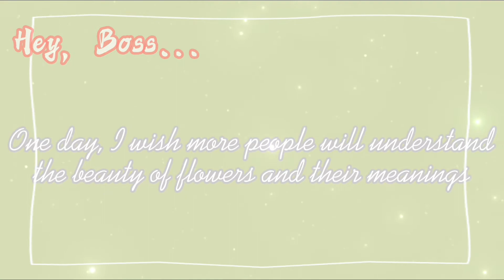Hanakotoba ~Language of Flowers~||epiosde 1||Lily of the Nile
𝙷𝚎𝚕𝚕𝚘 𝚐𝚞𝚢𝚜! 𝙸 𝚏𝚒𝚗𝚊𝚕𝚕𝚢 𝚏𝚒𝚗𝚒𝚜𝚑𝚎𝚍 𝚎𝚙𝚒𝚜𝚘𝚍𝚎 𝚘𝚗𝚎... 𝙱𝚛𝚘 𝚒𝚝 𝚝𝚘𝚘𝚔 𝚠𝚊𝚢 𝚝𝚘𝚘 𝚕𝚘𝚗𝚐-
𝙰𝚗𝚢𝚠𝚊𝚢𝚜 𝙸 𝚑𝚘𝚙𝚎 𝚢𝚘𝚞 𝚎𝚗𝚓𝚘𝚢! (𝚃𝚒𝚙: 𝙵𝚘𝚛 𝚎𝚟𝚎𝚛𝚢 𝚎𝚙𝚒𝚜𝚘𝚍𝚎 𝚝𝚒𝚝𝚕𝚎 𝚜𝚎𝚊𝚛𝚌𝚑 𝚞𝚙 𝚝𝚑𝚎 𝙷𝚊𝚗𝚊𝚔𝚘𝚝𝚘𝚋𝚊 𝚘𝚏 𝚒𝚝 𝚜𝚘 𝚢𝚘𝚞 𝚖𝚒𝚐𝚑𝚝 𝚜𝚎𝚎 𝚠𝚑𝚊𝚝 𝚝𝚑𝚎 𝚝𝚑𝚎𝚖𝚎 𝚘𝚏 𝚝𝚑𝚎 𝚎𝚙𝚒𝚜𝚘𝚍𝚎 𝚒𝚜 ;)
𝙸𝚏 𝚢𝚘𝚞 𝚠𝚊𝚗𝚝 𝚊 𝚋𝚊𝚜𝚒𝚌 𝚜𝚞𝚖𝚖𝚊𝚛𝚢 𝚘𝚏 𝚝𝚑𝚎 𝚎𝚙𝚒𝚜𝚘𝚍𝚎, 𝚑𝚎𝚛𝚎 𝚢𝚘𝚞 𝚐𝚘:
   𝟸𝟻-𝚢𝚎𝚊𝚛-𝚘𝚕𝚍 𝙺𝚊𝚗𝚊𝚍𝚎 𝙺𝚘𝚋𝚊𝚢𝚊𝚜𝚑𝚒 𝚠𝚑𝚘 𝚒𝚜 𝚘𝚋𝚜𝚎𝚜𝚜𝚎𝚍 𝚠𝚒𝚝𝚑 𝙷𝚊𝚗𝚊𝚔𝚘𝚝𝚘𝚋𝚊’𝚜 𝚐𝚎𝚝𝚜 𝚊𝚗 𝚒𝚗𝚟𝚒𝚝𝚎 𝚝𝚘 𝚑𝚒𝚜 𝚗𝚎𝚒𝚐𝚑𝚋𝚘𝚛, 𝙳𝚊𝚒𝚜𝚞𝚔𝚎 𝙰𝚜𝚊𝚑𝚊𝚛𝚊’𝚜 𝚑𝚘𝚞𝚜𝚎 𝚏𝚘𝚛 𝚍𝚒𝚗𝚗𝚎𝚛. 𝙺𝚊𝚗𝚊𝚍𝚎, 𝚠𝚑𝚘 𝚑𝚊𝚜 𝚊 𝚑𝚞𝚐𝚎 𝚌𝚛𝚞𝚜𝚑 𝚘𝚗 𝙳𝚊𝚒𝚜𝚞𝚔𝚎, 𝚙𝚊𝚗𝚒𝚌𝚔𝚜 𝚊𝚋𝚘𝚞𝚝 𝚐𝚘𝚒𝚗𝚐 𝚘𝚟𝚎𝚛, 𝚋𝚞𝚝 𝚊𝚏𝚝𝚎𝚛 𝚊 𝚏𝚎𝚠 𝚑𝚘𝚞𝚛𝚜 𝚘𝚏 𝚜𝚙𝚎𝚗𝚍𝚒𝚗𝚐 𝚝𝚒𝚖𝚎 𝚠𝚒𝚝𝚑 𝚑𝚒𝚖 𝚊𝚗𝚍 𝚑𝚒𝚜 𝚍𝚊𝚞𝚐𝚑𝚝𝚎𝚛, 𝙰𝚢𝚊𝚔𝚊 𝙰𝚜𝚊𝚑𝚊𝚛𝚊, 𝚜𝚘𝚖𝚎𝚝𝚑𝚒𝚗𝚐 𝚜𝚎𝚎𝚖𝚎𝚍 𝚘𝚏𝚏 𝚊𝚋𝚘𝚞𝚝 𝙳𝚊𝚒𝚜𝚞𝚔𝚎’𝚜 𝚋𝚎𝚑𝚊𝚟𝚒𝚘𝚛.
𝙵𝚘𝚛 𝚖𝚘𝚛𝚎 𝚍𝚎𝚝𝚊𝚒𝚕𝚜, 𝚙𝚕𝚎𝚊𝚜𝚎 𝚠𝚊𝚝𝚌𝚑 𝚝𝚑𝚎 𝚠𝚑𝚘𝚕𝚎 𝚟𝚒𝚍𝚎𝚘!
𝙰𝚙𝚙𝚜 𝚞𝚜𝚎𝚍: 𝙶𝚊𝚌𝚑𝚊 𝙲𝚕𝚞𝚋, 𝙲𝚊𝚙𝙲𝚞𝚝
𝚃𝚒𝚖𝚎 𝚝𝚊𝚔𝚎𝚗: 𝚒𝚍𝚔, 𝚕𝚒𝚔𝚎 𝟻 𝚍𝚊𝚢𝚜 𝚠𝚒𝚝𝚑𝚘𝚞𝚝 𝚌𝚘𝚞𝚗𝚝𝚒𝚗𝚐 𝚝𝚑𝚎 𝚋𝚒𝚐 𝚋𝚛𝚎𝚊𝚔 𝙸 𝚑𝚊𝚍 𝚕𝚖𝚊𝚘-
𝙰 𝚕𝚒𝚝𝚝𝚕𝚎 𝚀&𝙰:
𝚀 - 𝙰𝚛𝚎 𝚢𝚘𝚞 𝚐𝚘𝚒𝚗𝚐 𝚝𝚘 𝚖𝚊𝚔𝚎 𝚖𝚘𝚛𝚎 𝚎𝚙𝚒𝚜𝚘𝚍𝚎𝚜 𝚘𝚏 𝚝𝚑𝚒𝚜 𝚒𝚗 𝚝𝚑𝚎 𝚏𝚞𝚝𝚞𝚛𝚎?
𝙰 - 𝙼𝚘𝚜𝚝 𝚕𝚒𝚔𝚎𝚕𝚢, 𝚋𝚞𝚝 𝚒𝚏 𝚗𝚘 𝚘𝚗𝚎 𝚜𝚎𝚎𝚖𝚜 𝚝𝚘 𝚎𝚗𝚓𝚘𝚢 𝚒𝚝, 𝙸 𝚖𝚒𝚐𝚑𝚝 𝚎𝚗𝚍 𝚝𝚑𝚎 𝙶𝙲𝙼𝙼 𝚜𝚑𝚘𝚛𝚝...
𝚀 - 𝚆𝚑𝚎𝚛𝚎 𝚌𝚊𝚗 𝙸 𝚝𝚊𝚕𝚔 𝚝𝚘 𝚢𝚘𝚞?
𝙰 - 𝙾𝚗 𝙳𝚒𝚜𝚌𝚘𝚛𝚍, 𝚖𝚢 𝚌𝚘𝚍𝚎 𝚝𝚑𝚒𝚗𝚐𝚢 𝚒𝚜 𝚒𝚗 𝚖𝚢 𝚌𝚑𝚊𝚗𝚗𝚎𝚕 𝚍𝚎𝚜𝚌𝚛𝚒𝚙𝚝𝚒𝚘𝚗.
𝚀 - 𝙰𝚛𝚎 𝚢𝚘𝚞 𝚐𝚘𝚒𝚗𝚐 𝚝𝚘 𝚜𝚝𝚘𝚙 𝚖𝚊𝚔𝚒𝚗𝚐 𝚘𝚝𝚑𝚎𝚛 𝚌𝚘𝚗𝚝𝚎𝚗𝚝 𝚕𝚒𝚔𝚎 𝙳𝚊𝚗𝚐𝚊𝚗𝚛𝚘𝚗𝚙𝚊, 𝙷𝚢𝚙𝚖𝚒𝚌, 𝚎𝚝𝚌.?
𝙰 - 𝙽𝚘! 𝙸’𝚖 𝚙𝚕𝚊𝚗𝚗𝚒𝚗𝚐 𝚝𝚘 𝚍𝚘 𝚊𝚕𝚕 𝚘𝚏 𝚝𝚑𝚎𝚖 𝚒𝚏 𝙸 𝚌𝚊𝚗 𝚖𝚊𝚗𝚊𝚐𝚎.
𝙰 - 𝚂𝚞𝚛𝚎, 𝚃𝚎𝚕𝚕 𝚖𝚎 𝚠𝚑𝚊𝚝 𝚢𝚘𝚞 𝚠𝚊𝚗𝚝 𝚝𝚘 𝚍𝚘 𝚝𝚑𝚘.